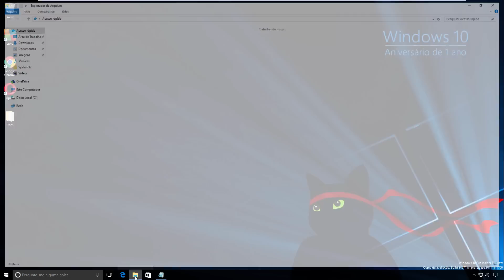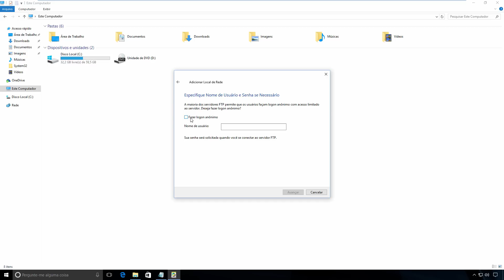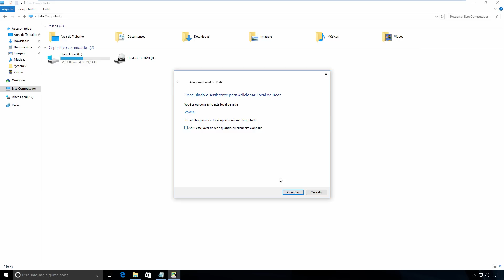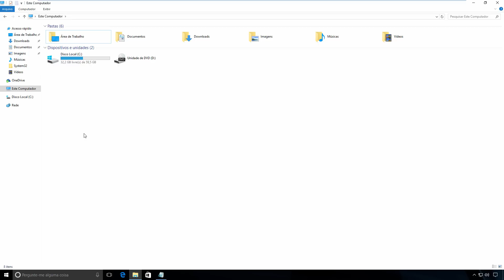Windows 10 - Configurar acesso FTP no explorador de arquivos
Compartilho mais um dica interessante presente no Windows 10 e em outras versões também, que é a configuração de acesso FTP no explorador de arquivos do Windows, de maneira simples, rápida e segura.
Claro que a maioria das pessoas utilizam Clientes de FTP (eu por exemplo), mas, acho válido conhecermos essa alternativa de configuração presente no Windows. Fica a dica.